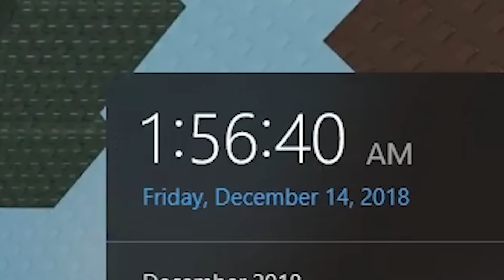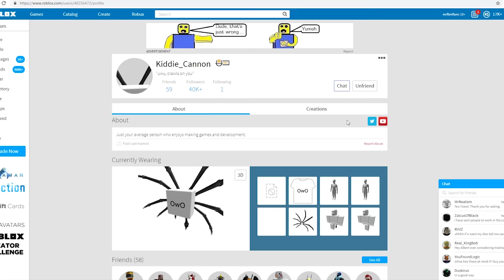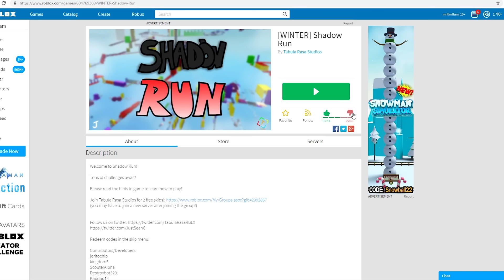ROBLOX'S STUPID AAAAAAAAHHH I HATE THIS OBBY AAAAAAAAHHH!!!!!!!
SO I PLAY DIFFICULT ROBLOX OBBY TOWER TODAY AND BOY DO I TELL YOU FFWHIFIIHIFGFWHIFIFFHIFHIJNEFWJOFWLFN. THAT';S ALL